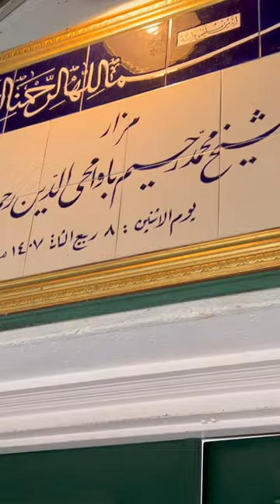Who is Bawa Muhaiyaddeen Rahmatullah Alayh PA. by ashrafi sahab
Bawa muhaiyaddeen